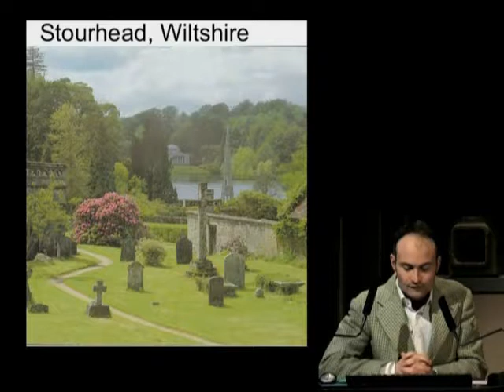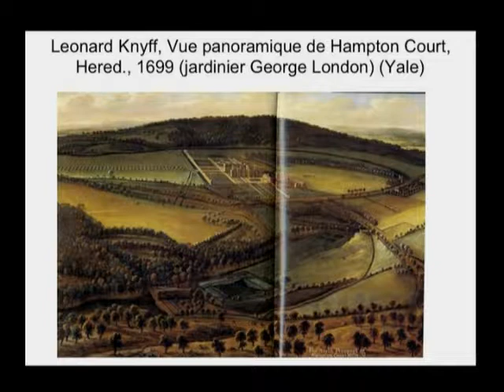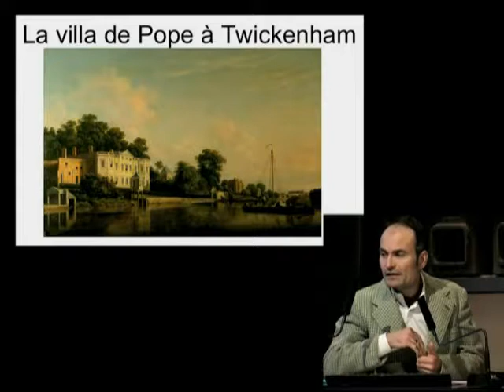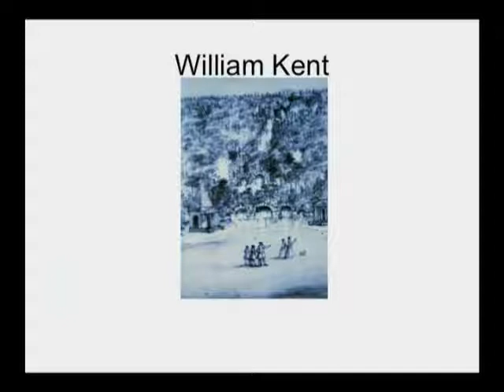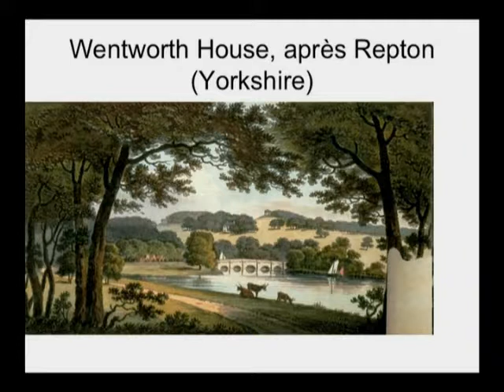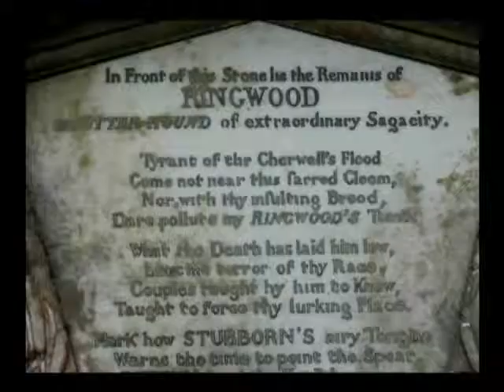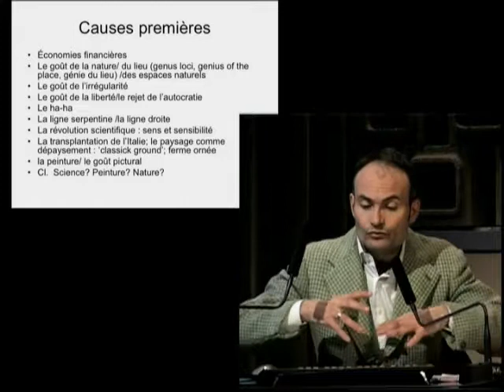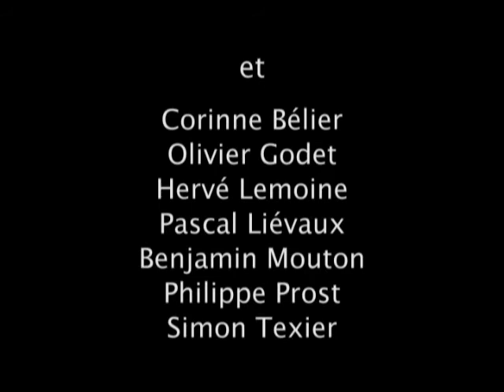10. Jardin et esthétique des Lumières en Angleterre : révolution "anglaise" ou paysagisme "moderne"?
Laurent Châtel, historien de l'art et des idées de l'Angleterre (XVIIIe-XIXe s.), maître de conférences à l'université Paris IV-Sorbonne

On dit que l'art des jardins est la contribution majeure de la Grande-Bretagne aux arts européens. En effet, entre 1688 et 1820, la Grande-Bretagne s'est représentée que sa nation tout entière était un jardin. Bien qu'il soit de rigueur, en cette ère de soupçon, d'y déceler une rhétorique nationaliste, il importe dans un premier temps de rendre hommage et de présenter un tel phénomène culturel d'identification entre un pays et les jardins.